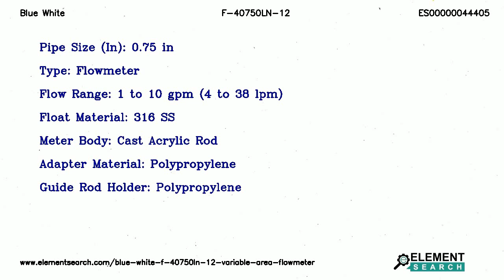Blue White F-40750LN-12 Acrylic Variable Area Flowmeter | F-410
Top Specifications:
Pipe size in : 0.75 in
Type : Variable Area Flowmeter
Flow range : 1 to 10 gpm (4 to 38 lpm)
Float material : 316 SS
Max working pressure : 150 PSI (10.3 bar) @ 70&deg;F (21&deg;C)
Max fluid temperature : 65&deg; @ 0 PSI
Full scale accuracy : +/- 5%
Calibration fluid : Water, Specific Gravity 1.0
Scale length : 5 in (127 mm)
Environment : Acceptable for direct sunlight exposure.
Maximum pressure drop : 2 PSI
Guide rod : 316 SS
Series : F-410N
Model : F-40750LN-12
Approximate shipping weight : 2 lb. (.91 kg)

Blue White F-40750LN-12 Acrylic Variable Area Flowmeter of F-410 Series. Pipe Size 0.75 in, Float Material 316 SS, Flow Range 1 to 10 gpm (4 to 38 lpm)